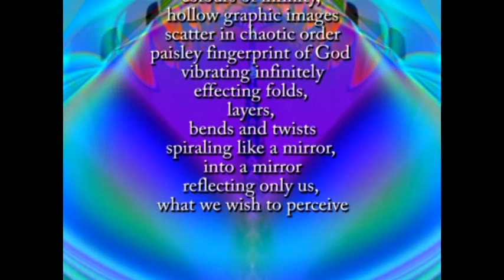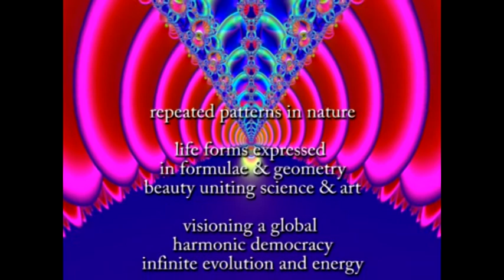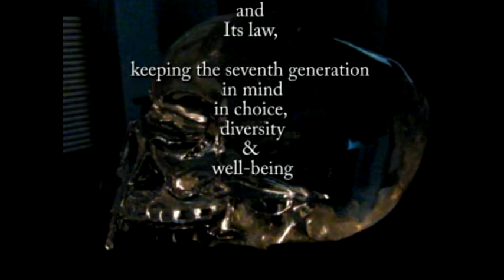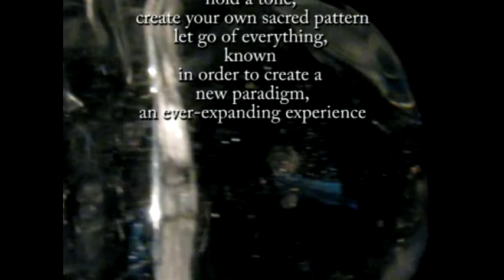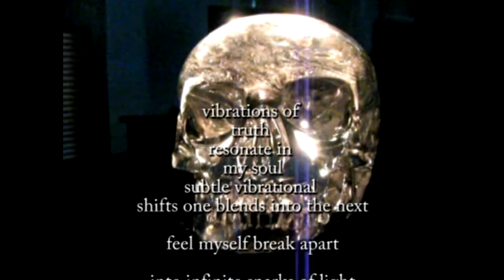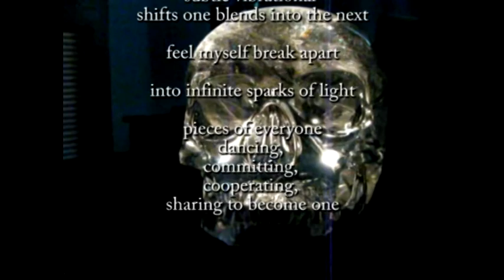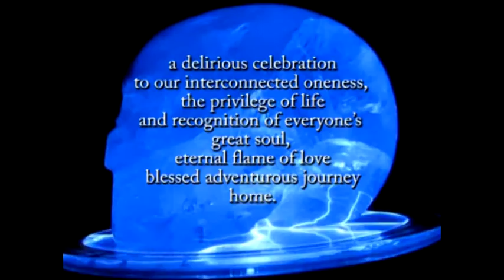Mandelbrots Mandala HQ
A poem refering to fractals, life, spirit matters and universal truths. Written by Barbara Goodrich.
Music Raga Vibhasa from Indian Valley by Soolaba.
Footage of Mitchell-Hedges Crystal Skull by Hawkin Little Bear
Editing services by pcpaustralia